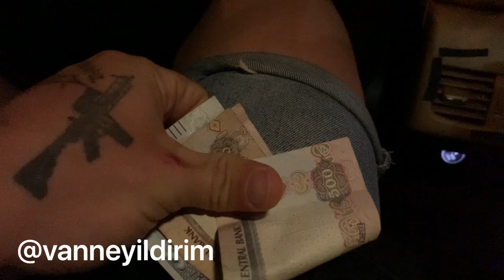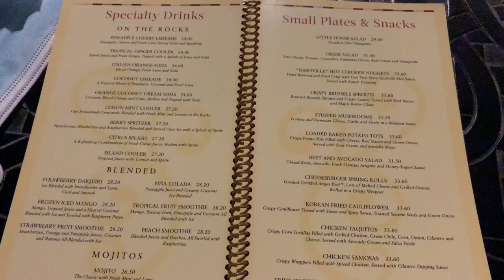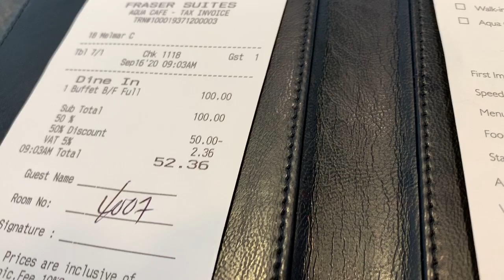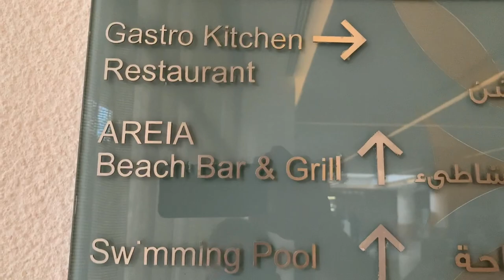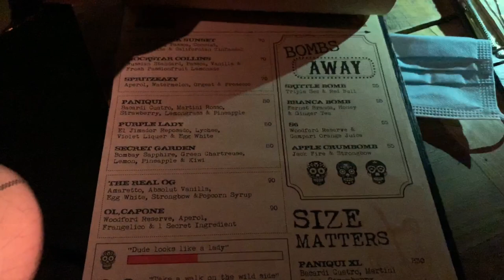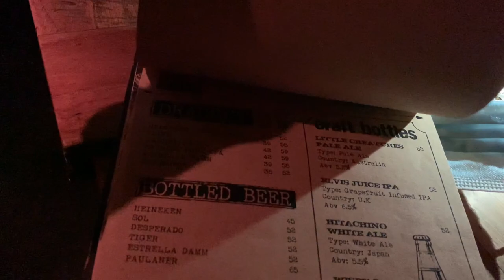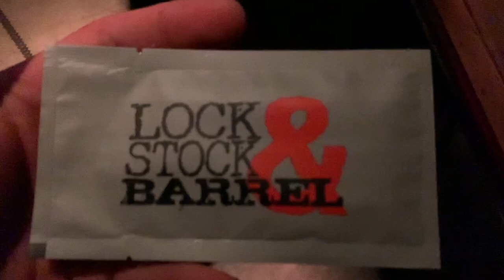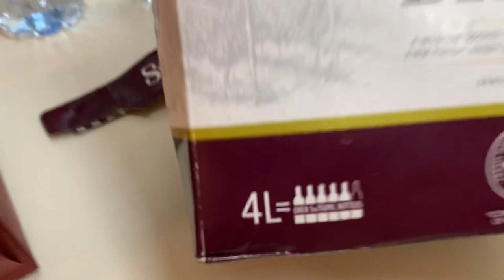DUBAİNİN EN İYİLERİ! Cheesecake | Nargile | Sunset | Bar | Otel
Dubainin en iyileri!! Oteli, bar ı, yürüyüş yolu, cheesecake  i .İNSTAGRAM @vanneyildirim